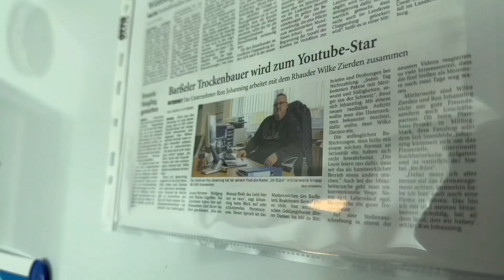Wo ist Timo?